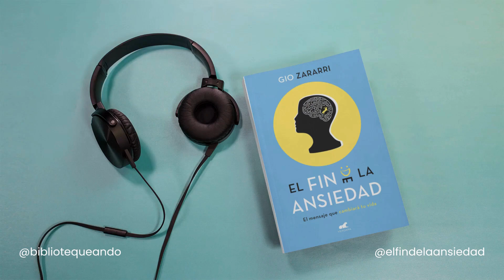¿LA HIERBA HIPÉRICO AYUDA CURAR LA ANSIEDAD?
El autor de El Fin de La Ansiedad, Gio Zararri, nos cuenta un poco sobre esta hierba, también conocida como hierba de San Juan, que ayuda según muchos estudios a manejar la ansieda

Esto NO es un consejo médico, si sufre de ansiedad, por favor visitar a su médico